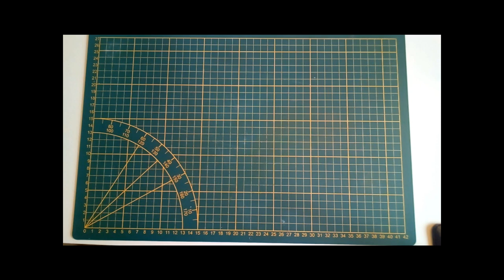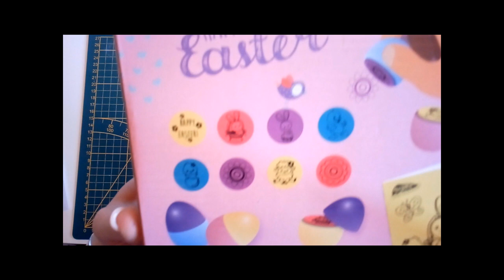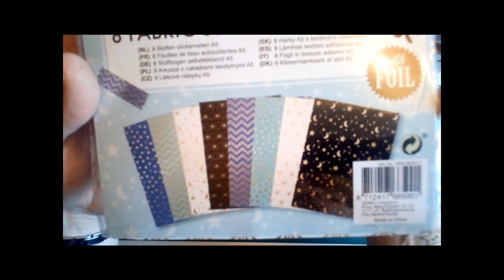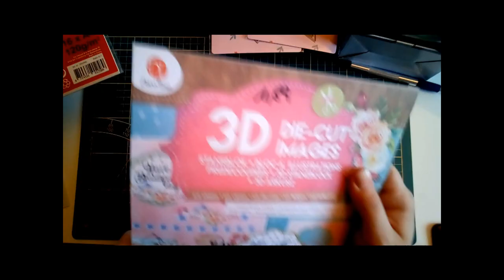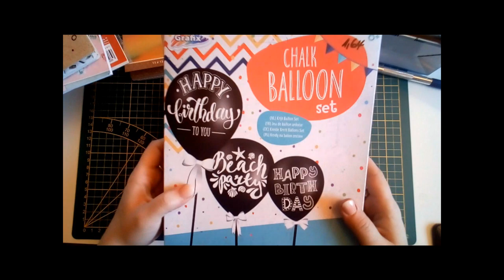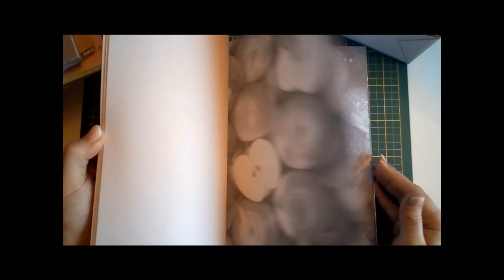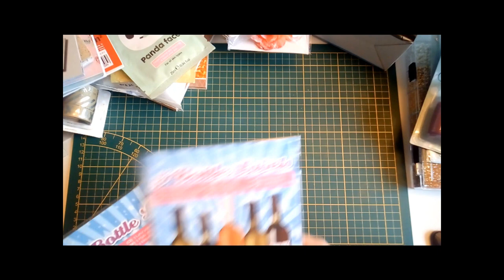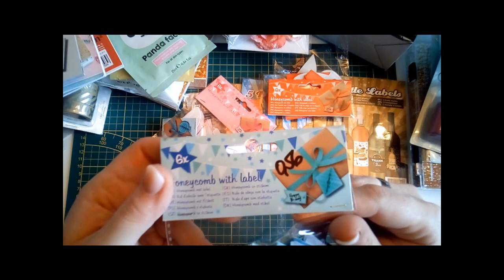Action Haul 07.03.2018